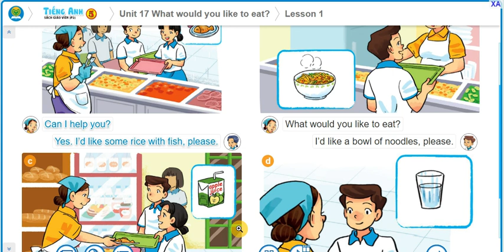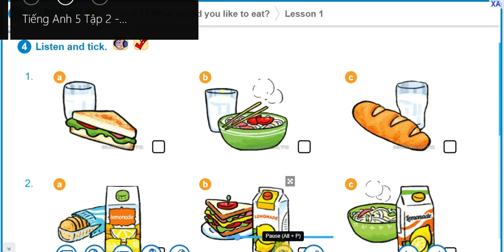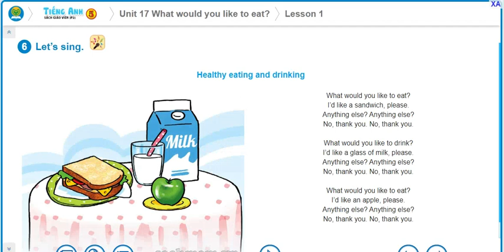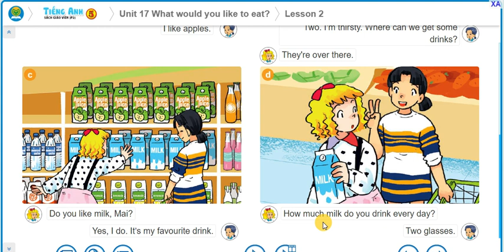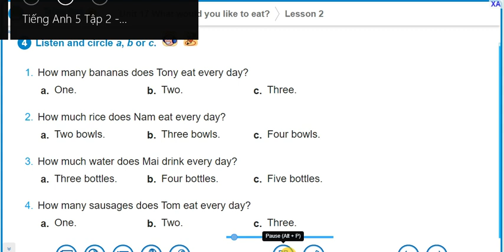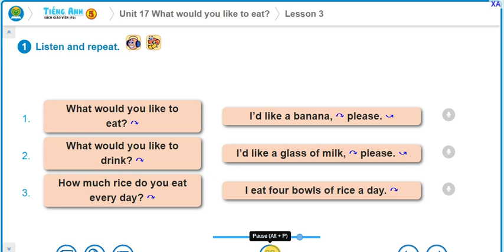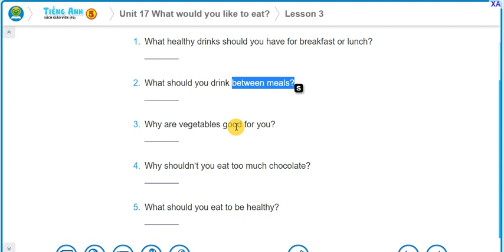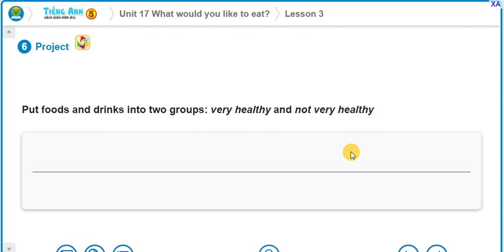English 5: Classbook - Unit 17